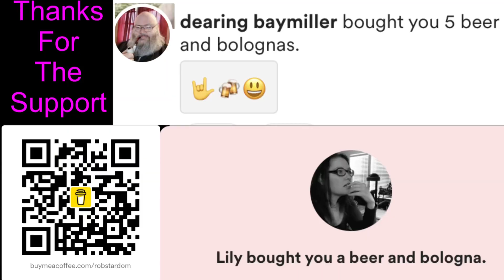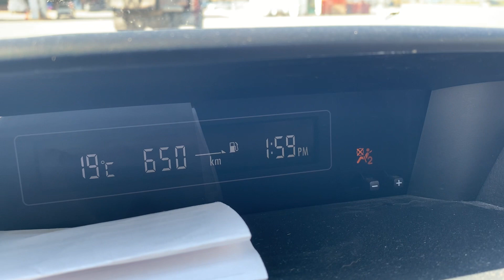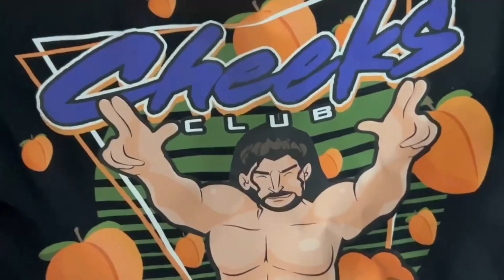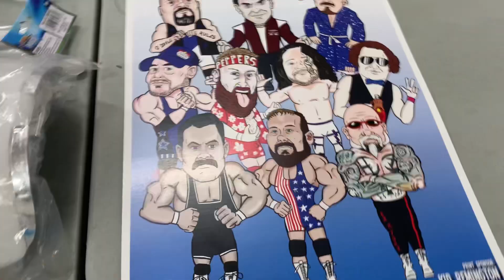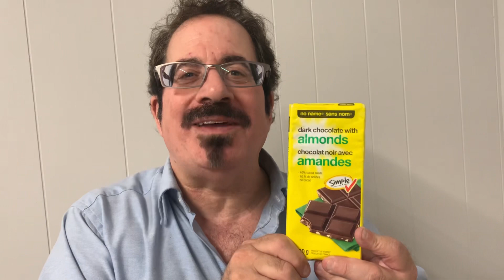You won’t believe what happened at this show.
Canadian wrestling’s elite in amaranth Manitoba. Rob stardom pro wrestling vlog

Make some easy free money with receipt hog
enter code ket74947 to earn a special bonus when you upload your first receipt.